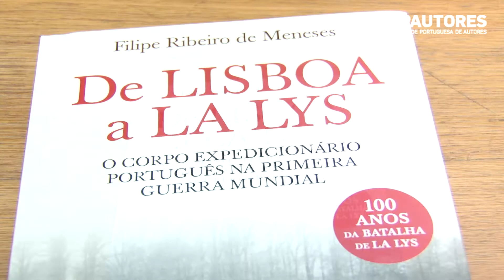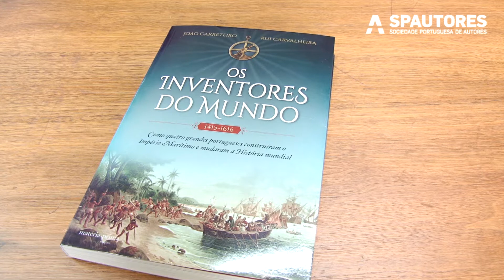Livros em destaque no programa «AUTORES» de 6 de Junho de 2019, na TVI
Novidades dos livros no programa «AUTORES» por José Jorge Letria.

O convidado deste programa «AUTORES» foi Jorge Salgueiro!

Programa «Autores» todas as Quintas-feiras à 01h15 na TVI, com retransmissão na TVI24, aos Sábados às 07h00, e aos Domingos na TVI Internacional, às 6h30, e na TVI Ficção, às 20h.